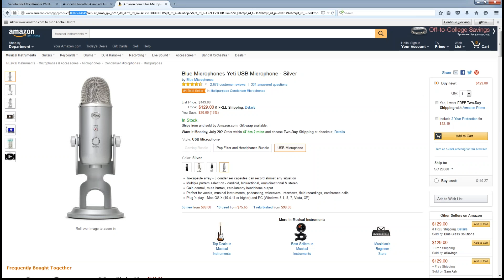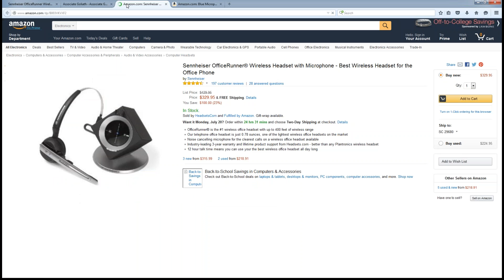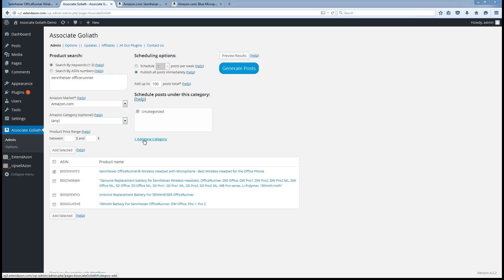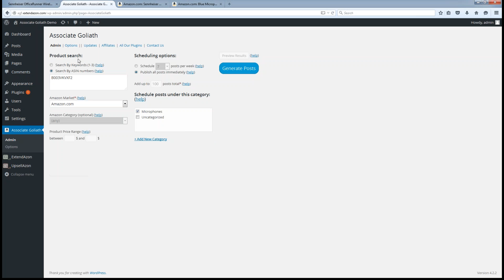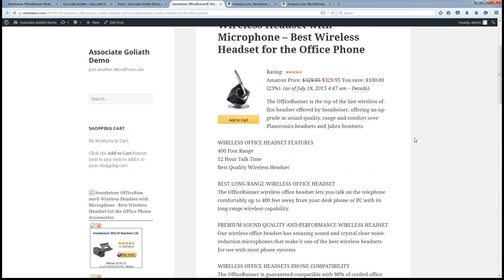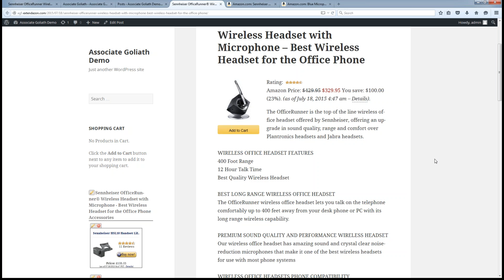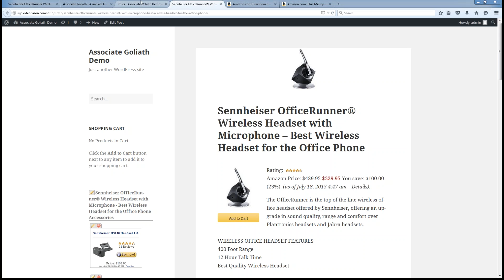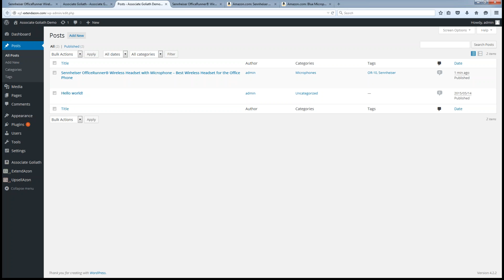Associate Goliath Pt 3 - Basic Usage